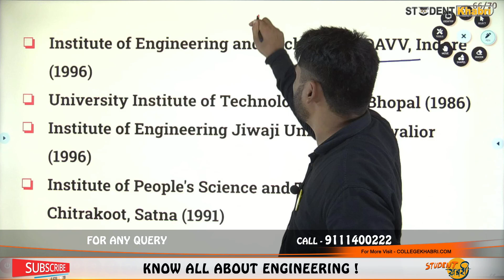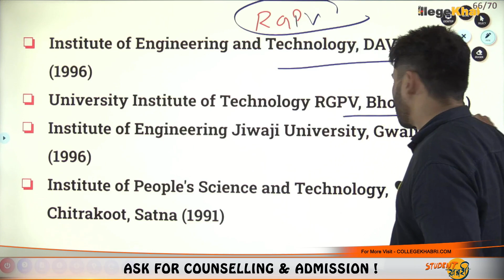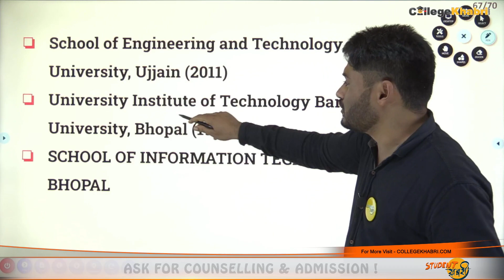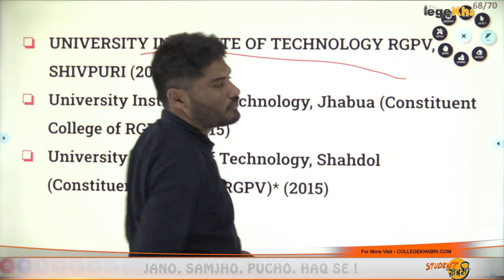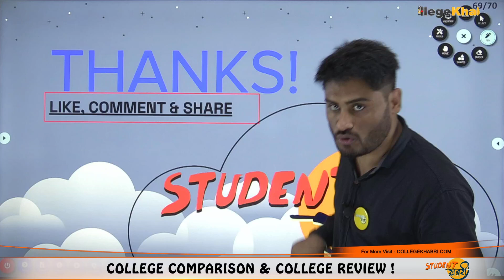University Owned Colleges👍 Option In MP DTE Counselling✅ | कोनसे college की खुद की University है😱?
Hello Everyone
This Video Explains University Owned Colleges👍 Option In MP DTE Counselling